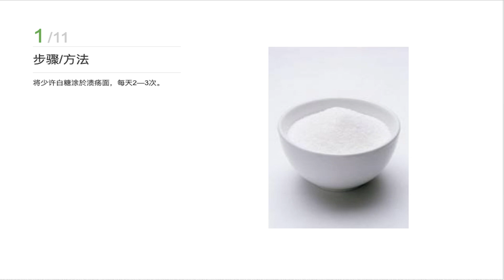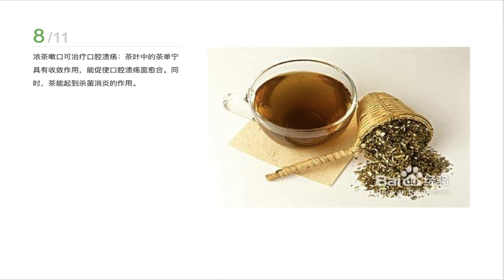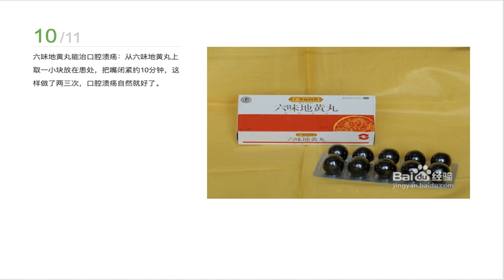快速治疗口腔溃疡的方法 保健养生 百度经验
本视频由百度经验
转换而来，如有侵权，请联系删除。